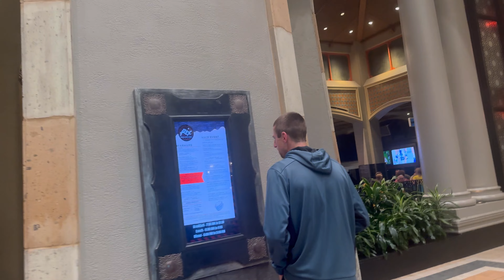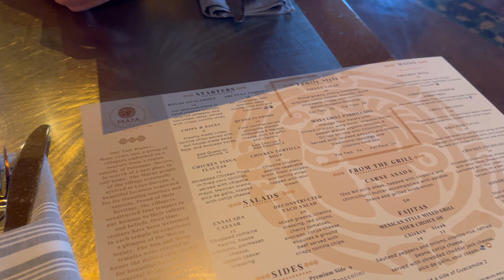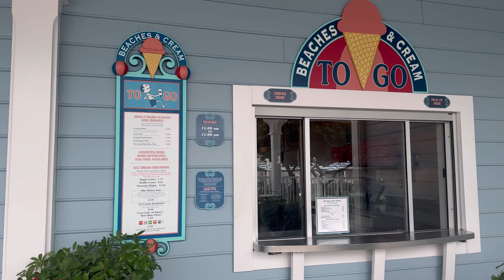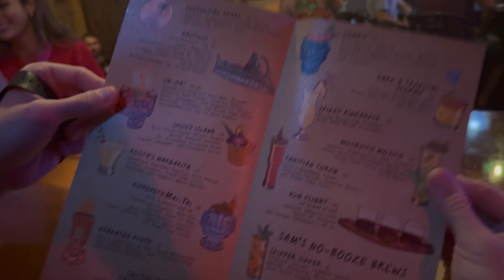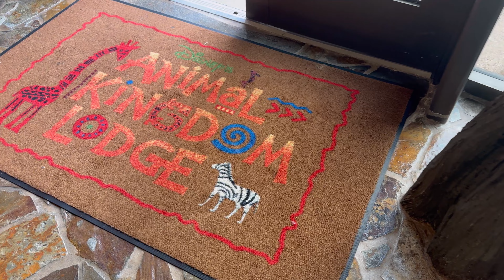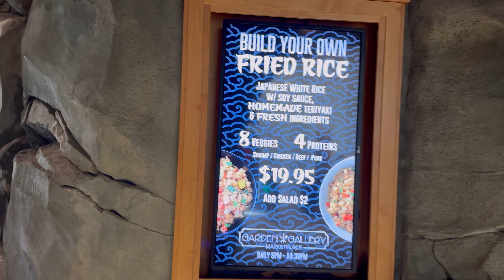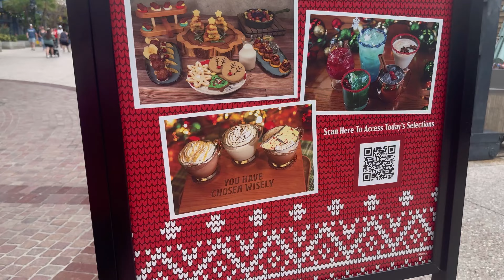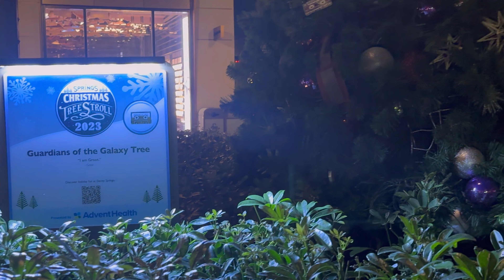Resort Hopping at Disney | Coronado Springs, Polynesian, Disney Springs & More!